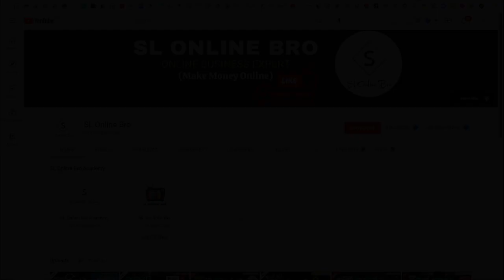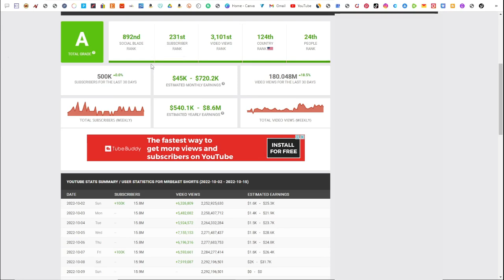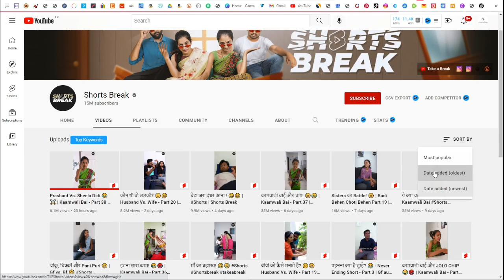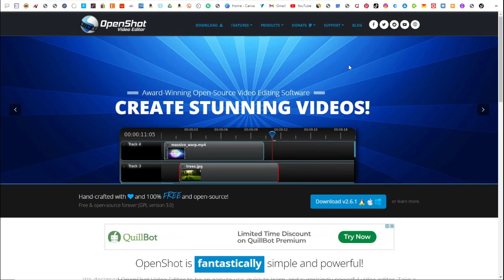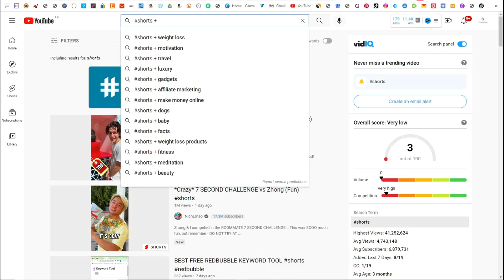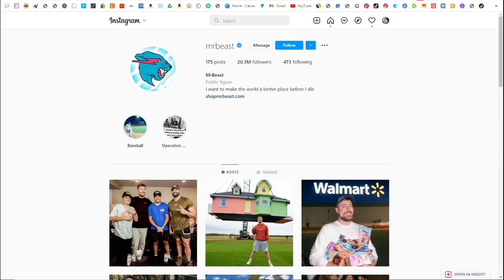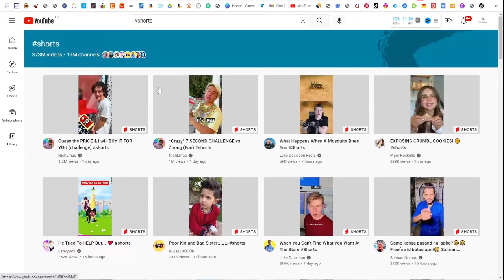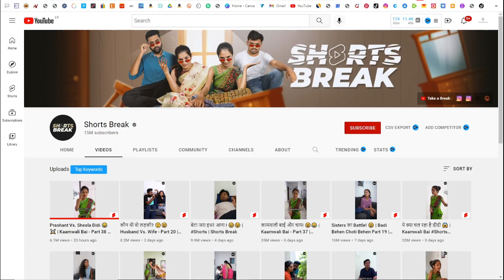How to Make Money Online - Earn $1,900/MONTH + YouTube Shorts | Make Money On Youtube (NEW PASSIVE)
How to make money online 2022 with YouTube Shorts | Make money online on youtube | New passive income idea for earn money online work from home without investment | Online Business As a Beginners 2023